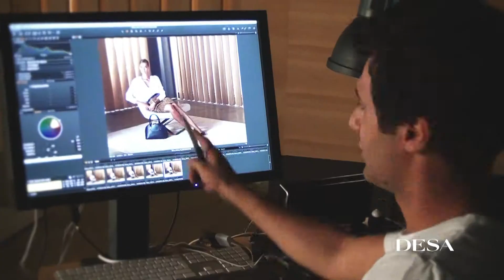Desa 2013-2014 Sonbahar/Kış Koleksiyonu - Backstage